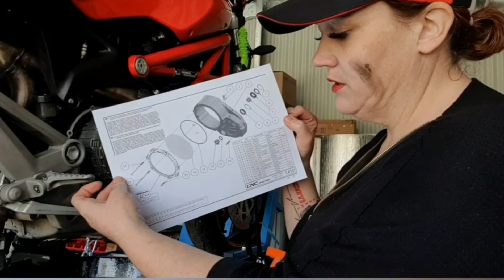Ducati Monster 696 Clear Clutch Cover install (landscape)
same as other video but edited into landscape.  Means I had to cut off the intro but its the main body of work still.